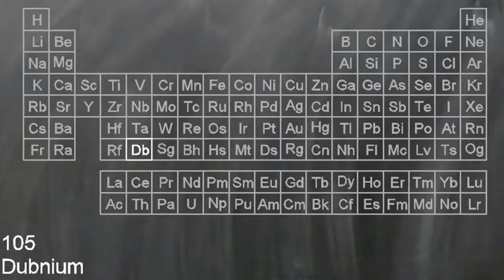Elementografi: Fosfor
Fosforun "Elementografi"sini ve ilgi çeken noktalarını 2 dakikada ele alıyoruz. İyi seyirler...